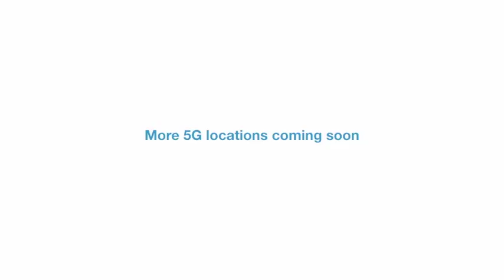Celcom - Ujian Lapangan Berkelompok 5G Secara Langsung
Petaling Jaya bakal menjadi bandar pintar, hasil revolusi teknologi 5G.

Copyright SKMM/MCMC